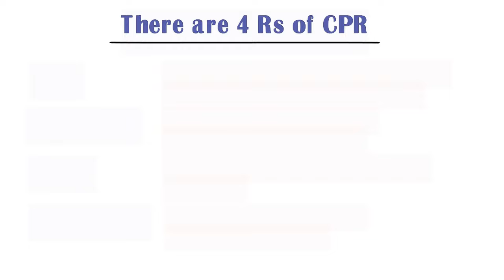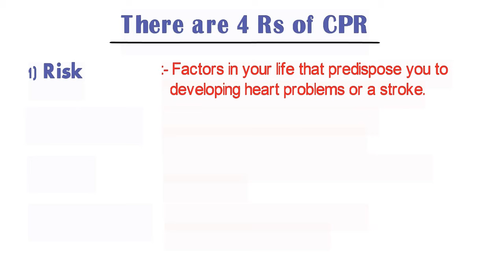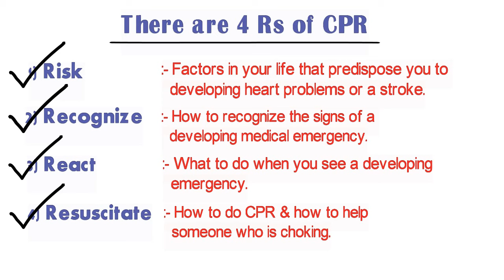CPR Cardiopulmonary Resuscitation in Hindi | CPR Definition | What is 4 Rs of CPR | HSE Study Guide